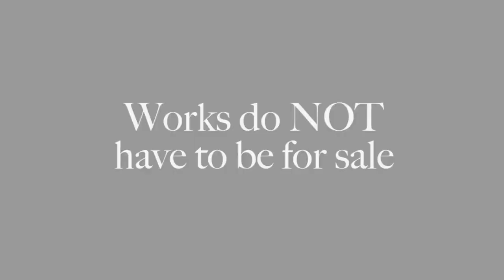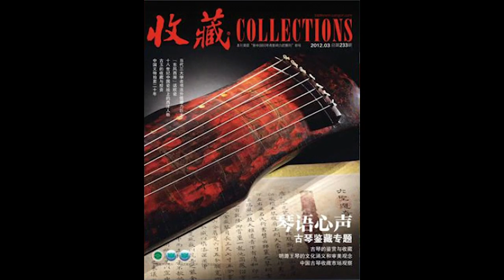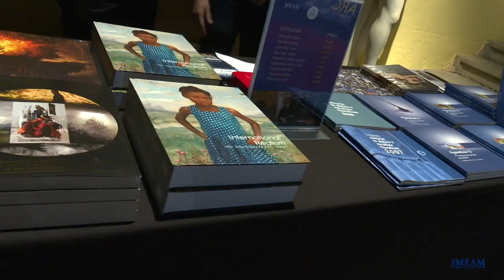15th ARC Salon Call For Entries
ARC Call For Entries: Deadline August 14th
The Art Renewal Center is now accepting entries to the 15th International ARC Salon Competition, offering over $130,000 in cash awards, $25,000 for best in show, as well as publication, exhibition, and purchase opportunities. The ARC Salon is the largest competition in the world for representational artists painting, sculpting and drawing. The competition is open to all representational artists worldwide.